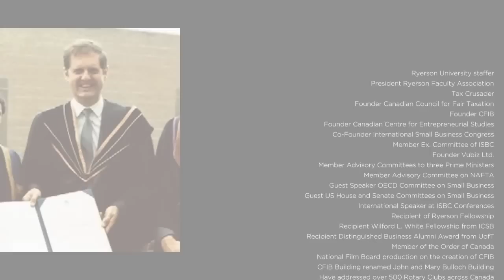Consequences of the Ukraine War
Wars have consequences.  Oil that the USA imported from Russian now comes from Venezuela.  400 global companies operating in Russia like McDonalds and Starbucks close their doors.  Europe builds LNG ports for receiving liquefied natural gas, and the USA builds LNG ports for exporting natural gas. And nations like Canada and Australia up their capacity to produce and export food grains.  And another shocker is the global jump in the price of uranium used for nuclear power stations.  Yes, wars have consequences.  And we are just beginning to understand how our future is changing.

The Russian invasion of Ukraine has long-term consequences.  Nations that were focused on economic growth and international trade and investment are now focused on national security and defense spending.  Globalism is quirky.

When the USA cut off imports of Russian oil, the replacement was Venezuela oil.  And even Canada can send additional crude oil to America via rail tankers. Or by the approval of the cancelled Keystone XL pipeline.
What is more long-term in its implication is building LNG terminals in Europe for degasifying LNG.

There are four under construction and another 20 in the planning stage.  And in the USA and Canada, two LNG export terminals are under construction.  These are projects that are highly complex and take 2-4 years to complete.

Of equal economic significance are reports that more than 400 global companies have pulled out of Russia.  The big names are McDonalds, Coca Cola and Starbucks.   But a wide range of industrial and financial institutions means a loss of technology and know-how that Russia depends on.

It is an amusing story to hear that McDonalds in Russia does not have the garbage problem of franchises in the rest of the world.  Russians take their cups, straws and bags home.

Perhaps the greatest tragedy associated with the Russian invasion of Ukraine is cutting off Ukraine exports of sunflower oil, wheat, barley and corn.  Over time nations like Canada and Australia can make up the loss.  But in the meantime, nations dependent on Ukraine food will face starvation.  The most vulnerable to food shortages are Egypt. Ethiopia, Lebanon, Yemen and Palestine.

Another global shocker is the jump in world prices for uranium, the fuel used for producing nuclear energy.  The big global suppliers are Kazakhstan, Canada and Australia.  But Ukraine is the 6th largest global producer.  It seems Russia wants Ukraine’s resources.  Especially uranium.